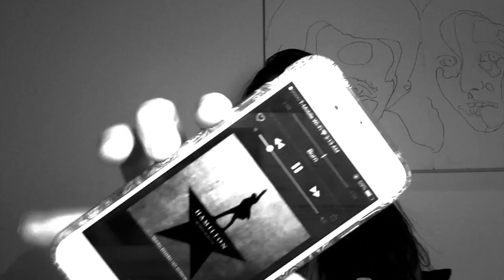Not-So-Quick Update On My Life —Kangorilla Pig